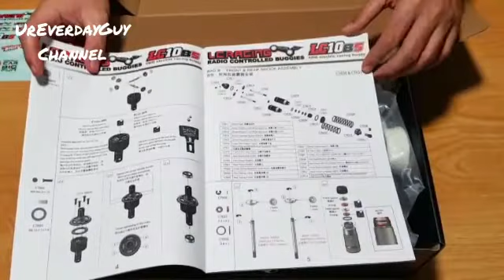LC10B5 Unboxing LC Racing Kit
Unboxing the LC10B5 Car Kit..
All was nicely pack..